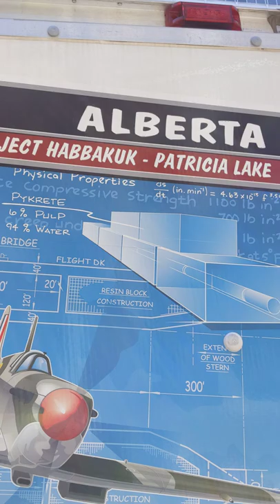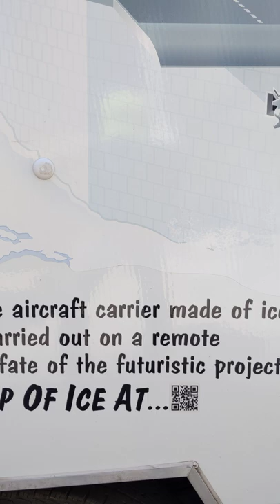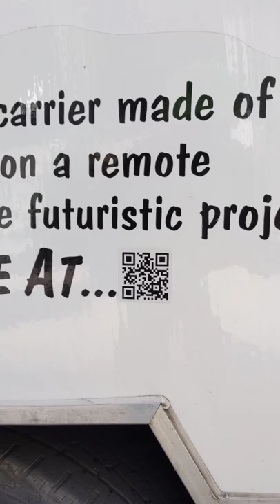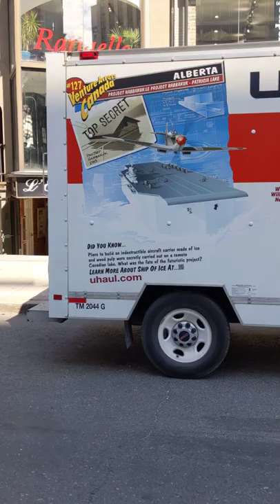PXL 20220816 152038066 Project Habbakuk Secret no more Don't you want to know more about it